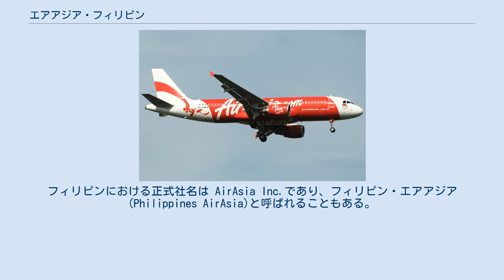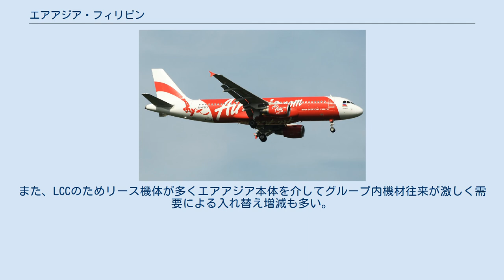エアアジア・フィリピン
エアアジア・フィリピン (AirAsia Philippines) は、フィリピンの格安航空会社である。
フィリピンにおける正式社名は AirAsia Inc.であり、フィリピン・エアアジア(Philippines AirAsia)と呼ばれることもある。
 2010年12月、マレーシアの格安航空会社エアアジアと、フィリピンのテレビ局、不動産開発業者などと合弁で、AirAsia Inc.として設立された。
2011年8月15日に機体を受領し、同年11月8日には二号機も受け取り、2012年2月7日にフィリピンの航空当局から運航免許を取得し、同年3月28日に就航した。
ルソン島・パンパンガ州アンヘレスに隣接したクラークに本社を置いていた。
 2013年3月にはフィリピンの航空会社であるゼストエアウェイズとの株式交換契約を締結し、相互の株式を保有する提携関係を結び、ニノイ・アキノ国際空港への乗り入れ権利を取得した。
 2013年10月9日クラーク国際空港の運用体制が良くないとしてエアアジア・フィリピンのクラーク発着路線を運航停止し、クラークから撤退した。
運航停止後のフィリピン発着のエアアジア便は、「エアアジア・ゼスト」運航便のみになり、運航拠点を変更してマニラのニノイ・アキノ国際空港での発着路線に注力するとした。
2015年9月末まで運航を続けた後、エアアジア・ゼストへと統合。
 2016年1月、エアアジア・ゼストと経営統合し、エアアジア・フィリピン(AirAsia Philippines)のブランドに統一した。
 2019年3月、日本の国土交通省より外国人国際航空運送事業の経営許可を取得、7月1日より、マニラ - 関西 間に就航した。
 エアバス A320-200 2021年8月現在 同社はゼストエアを統合した経緯などから保有機材に中古機が存在し、一時期エンジンメーカーがCFM製とIAE製の違いがある機材が混在していたが2018年までにIAEエンジン採用機は退役し解消している。
また、LCCのためリース機体が多くエアアジア本体を介してグループ内機材往来が激しく需要による入れ替え増減も多い。
 2019年3月現在